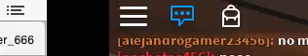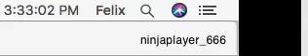You need to see wins pt 16 EM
Make sure to subscribe, join my discord, join crypt’s group, follow me on instagram: ninjaplayer125125 is the username, SMASH taht like button, comment below, turn on notifications to not miss any of my vids and enjoy my vids. Follow me on roblox: username is ninjaplayer125.